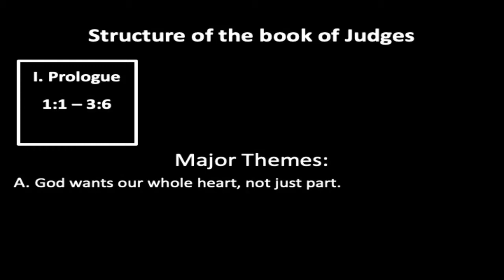Book of Judges theme: God wants our WHOLE heart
The Israelites failed to fulfill God's mission because they had compromised with the surrounding nations. As they soon found out, halfway obedience has disastrous consequences.

God wants our whole heart. This is a major theme throughout the book of Judges.